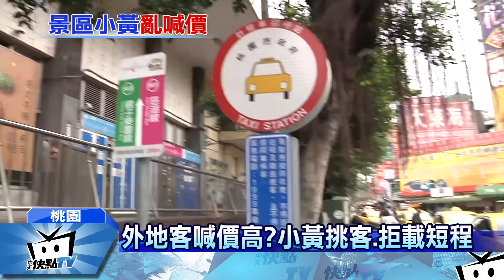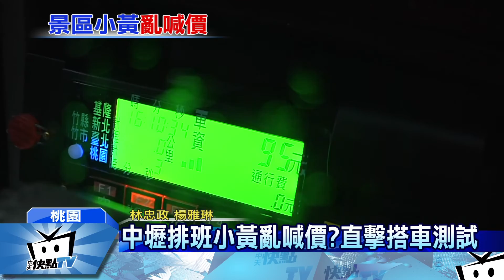20170223中天新聞 中壢排班小黃亂喊價？直擊搭車測試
桃園中壢火車站排班小黃，被民眾投訴，拒載短程不跳表亂喊價，甚至還有挑客人載的情況，這樣合法嗎，記者搭車直擊，帶你來看實際情況。